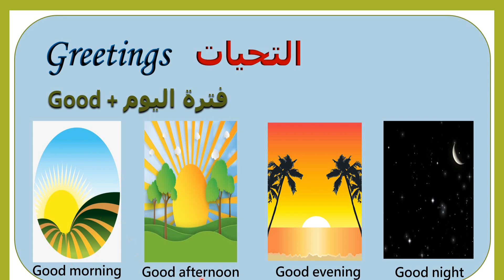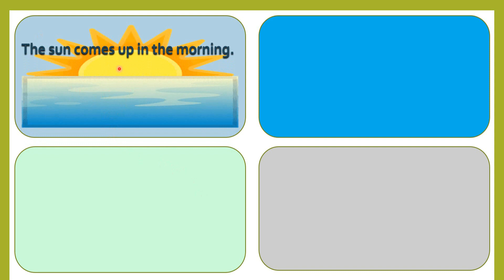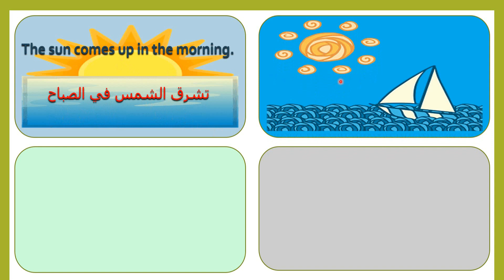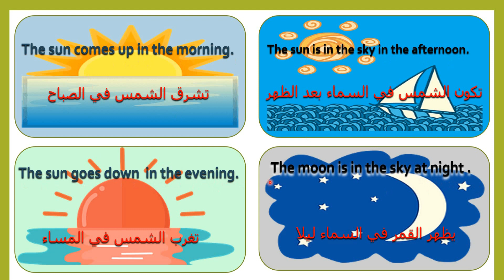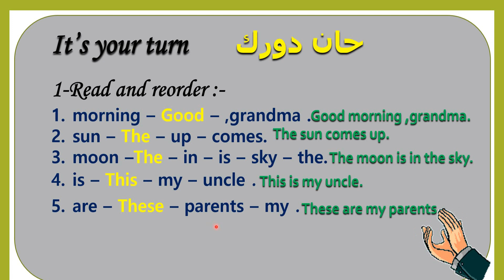شرح كونكت 2 للصف الثاني| الترم الأول| الوحدة الأولى | الدرس الثاني| Connect 2 Unit 1 Lesson 2| 2024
كونكت الصف الثاني
الدرس الثاني
الوحدة الأولي
2024
رابط قناة تليجرام الصف الثاني